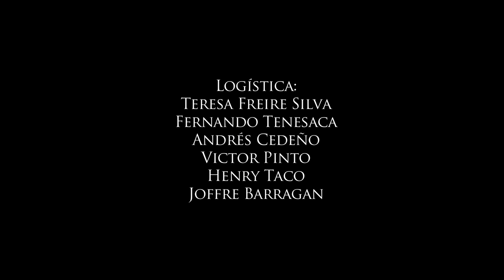VALKIRIA - DEJARTE DE AMAR (VIDEO OFICIAL HD)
Grupo: VALKIRIA
Tema: "Dejarte de amar"
Director: Mauricio Irigoyen

Letra:
Daniel Arcos Freire

Asistente de Dirección:
Rolando Moreira

Producción:
Luz Adriana Gallego
Asistente de Producción:
Yasmany Chaviano Che

Vestuario:
Estrella Estravaganzzza Quintero
Maquillaje:
INSTYLE  Peluquería
Cecilia Arcos Freire

Logística:
Teresa Freire Silva
Valeria Gavilanez
Fernando Tenesaca
Andrés Cedeño
Victor Pinto
Henry Taco
Joffre Barragan

Agradecimientos:
Radio MIX CALIENTE
INSTYLE  Peluquería
Inmobiliaria REYES BONE